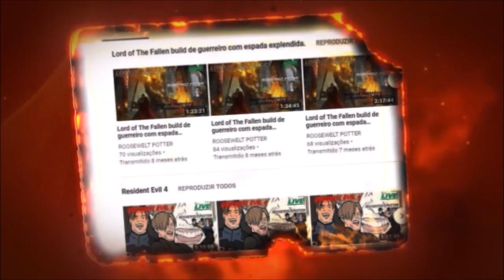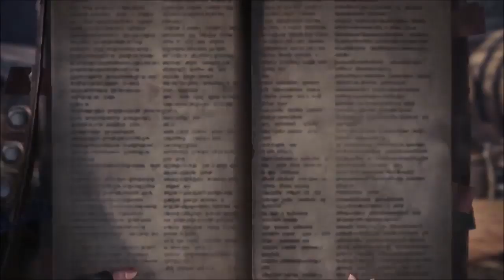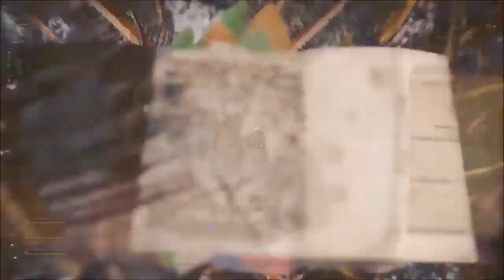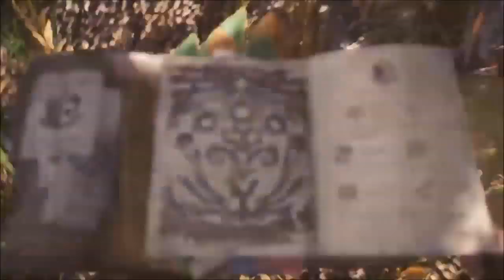Monster Hunter World build de martelo caçando um Rathian Rosa.